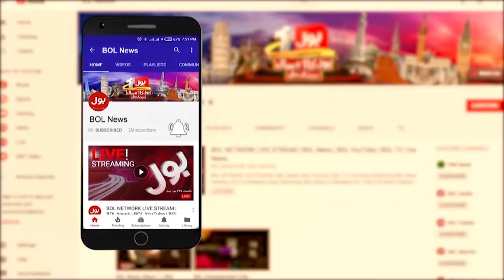Imran Khan And Other PTI Leaders In Trouble? | Govt In Action | Ban On PTI? | Breaking News